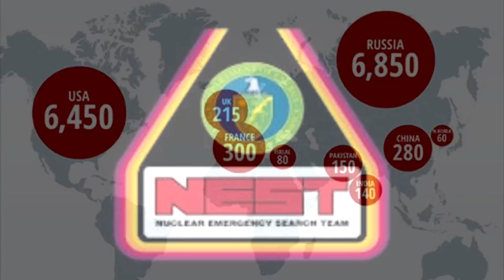Chi è Nastasha Romanenko?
▼Leggi la descrizione per i link social, prodotti e video suggeriti ▼

Ciao ragazzi! Oggi torna la rubrica dedicata ai personaggi di Metal Gear Solid! Parliamo questa volta di Nastasha Romanenko, un personaggio davvero interessante e dipinto con il realismo che caratterizzava i primi Metal Gear ed il primo MGS! So che in molti non l'avete chiamata molto via codec, e non so in quanti avete avuto la pazienza di leggere le oltre 100 pagine del suo libro, nella sezione ''special'' di Sons Of Liberty. Se vi siete però persi qualcosa su di lei, potrebbe risultarvi interessante scoprire la sua storia!

★Link social per seguirmi o contattarmi in privato★

✔Guida Metal Gear Solid
✔Metal Gear Solid. Un'opera di culto di Hideo Kojima

✔Green Screen
✔Soft Box
✔Cuffie Gaming
✔Elgato Game Capture